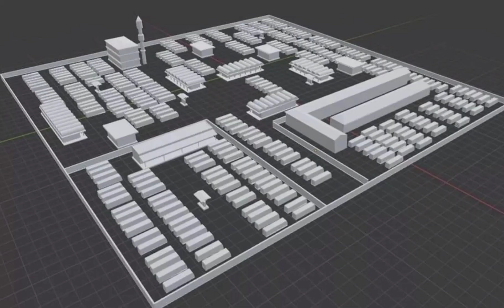বাস সিমুলেটর বাংলাদেশ সম্পর্কে আরও কিছু তথ্য (PART-3)।। R.B GAMING BD।।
"BUS SIMULATOR BANGLADESH INFO VIDEO PART 3"

নিচের দুইটি গ্রুপে জয়েন দিয়ে দিন এবং নিচের দুইটি পেজে like-follow দিয়ে নিন এতে করে অনেক তাড়াতাড়ি এই গেমের আপডেট পেতে থাকবেন।

               R.B GAMING BD